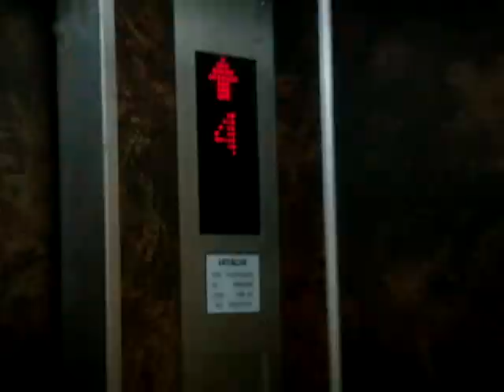Orchard Plaza, Singapore - Hitachi Buil-ACE New Pulido B95 Freight Elevator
Technical Specifications :
Floors served : 1 to 9
Capacity : 20 persons/1350 kg
Manufacturer : Hitachi Elevator 日立
Model: Buil-ACE New Pulido B95 ビルエース ニュープリード (TBC)
Year installed: 1981 (Original),  ~Late 1990s (Modernization)
History : Modernized